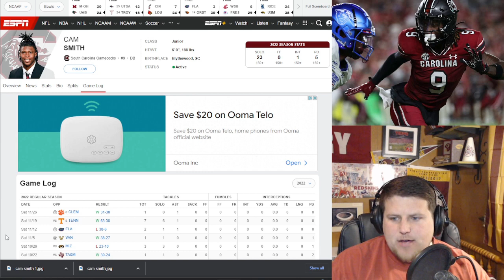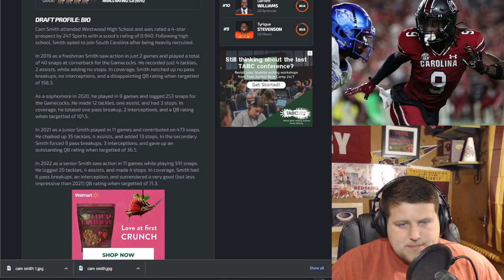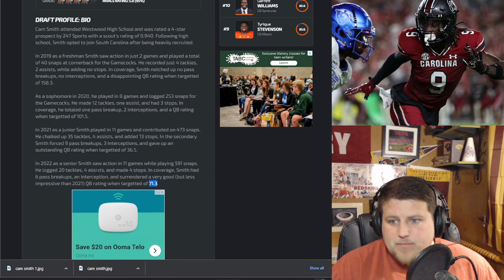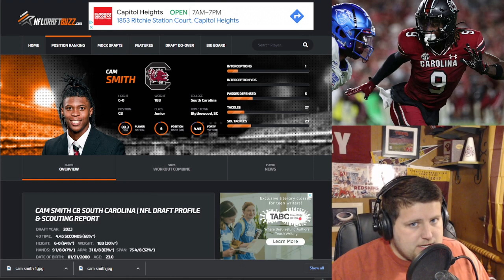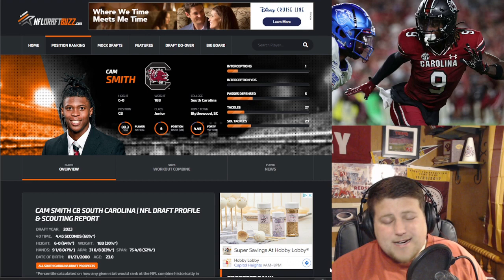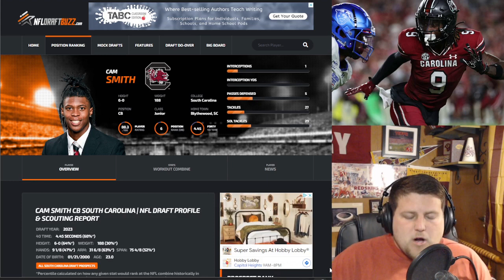🤔FIT?! - Cam Smith - Washington Commanders Looking For CB In The First?!